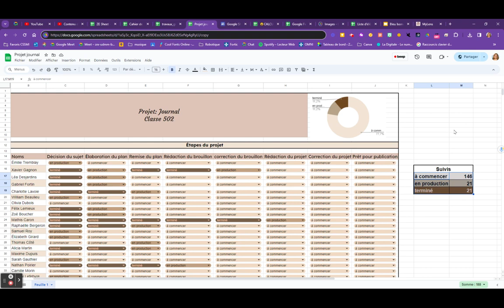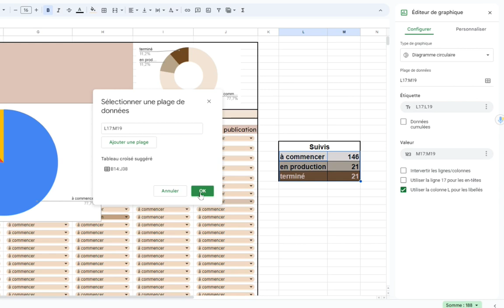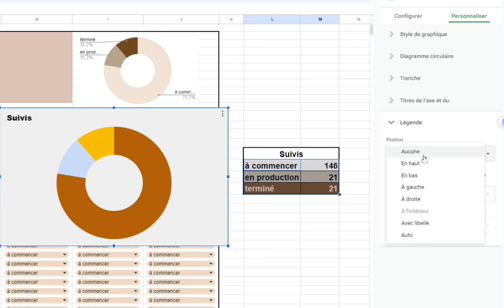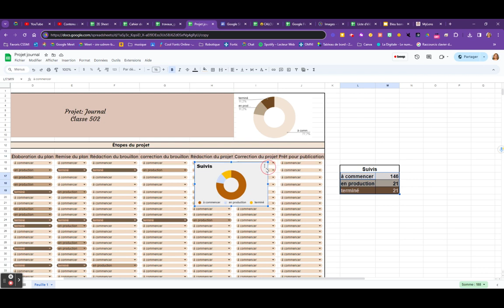Google Sheets: insérer un graphique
On explore tous les paramètres des graphiques.